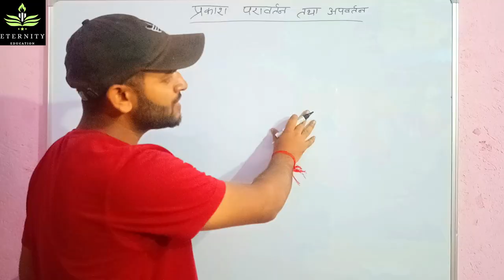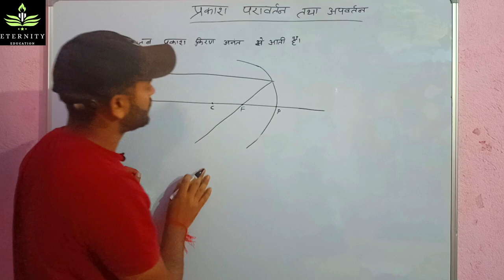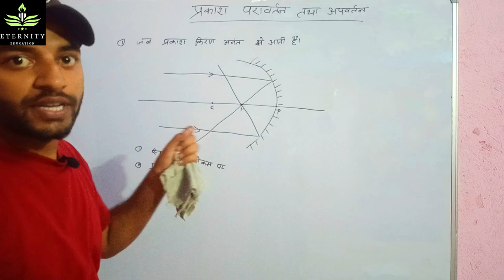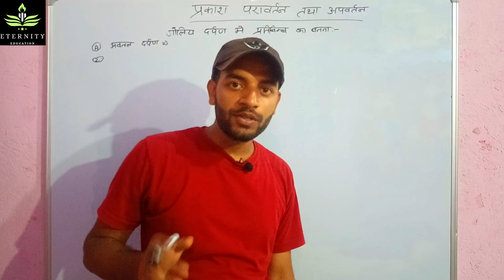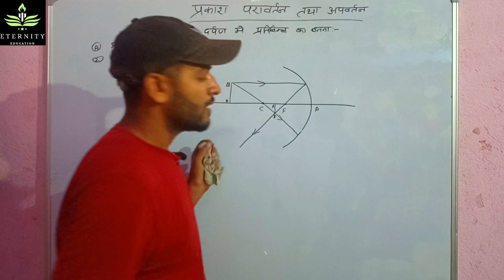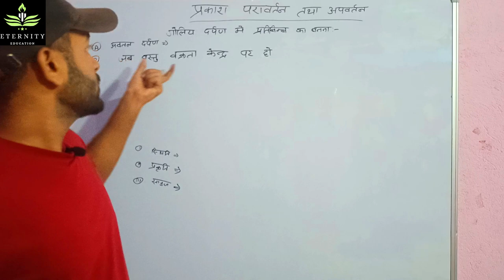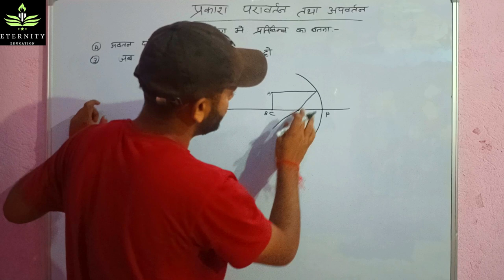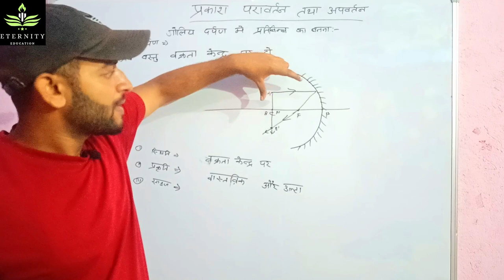#4. Class 10 :प्रकाश परावर्तन एवं अपवर्तन..👆"गोलिये दर्पण में प्रतिबिम्ब का बनना"👆.